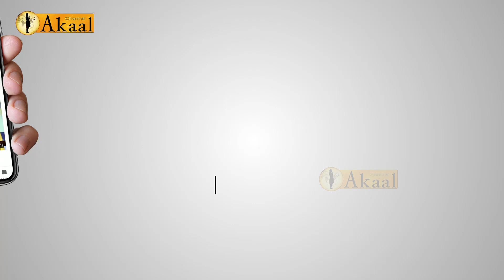ਦਵਿੰਦਰਪਾਲ ਸਿੰਘ ਭੁੱਲਰ ਨੂੰ ਪੈਰੋਲ ਤੇ ਕੀਤਾ ਗਿਆ ਰਿਹਾਅ, ਕੋਰੋਨਾ ਵਾਇਰਸ ਦੇ ਮੱਦੇਨਜ਼ਰ ਲਿਆ ਫੈਸਲਾ